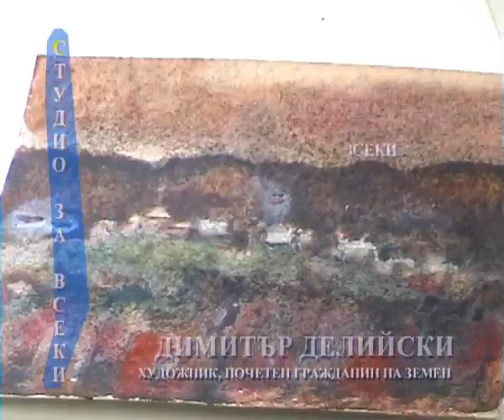dimitar deliyski, art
dimitar deliyski in memoriam